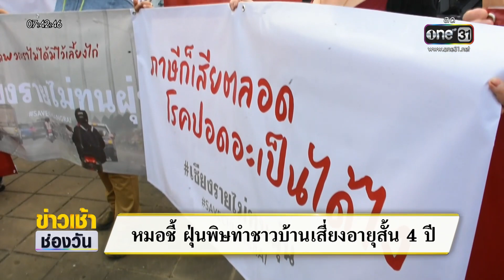คนเชียงรายไม่ทน! ฮือจี้ถามจังหวัดแก้วิกฤติฝุ่น | ข่าวเช้าช่องวัน | สำนักข่าววันนิวส์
ชาวเชียงรายไม่ทน เมื่อวานนี้ออกมารวมตัวจี้ถามภาครัฐกับแนวทางการแก้วิกฤติฝุ่น PM2.5 และการประกาศเป็นพื้นที่ภัยพิบัติ ขณะเดียวกันคุณหมอ ชี้ปัญหาฝุ่นพิษนี้ทำคนอายุสั้นลง 4 ปี